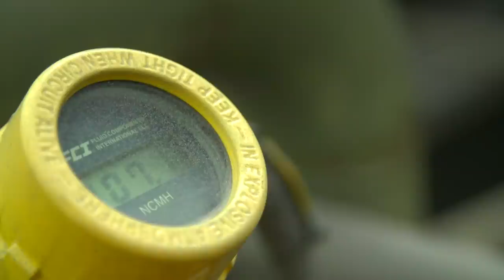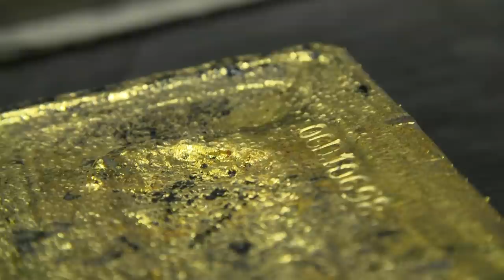The return of Aotearoa’s gold rush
Is New Zealand’s gold rush era making a return? Well, with new technology and record high gold prices, those in the industry think it might be on its way.